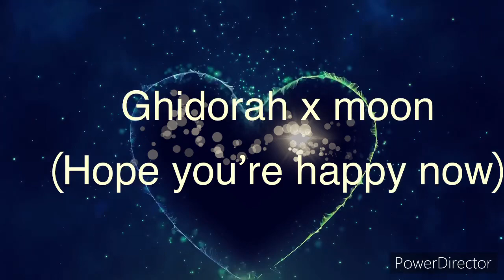Ghidorah x moon (hope your happy now)